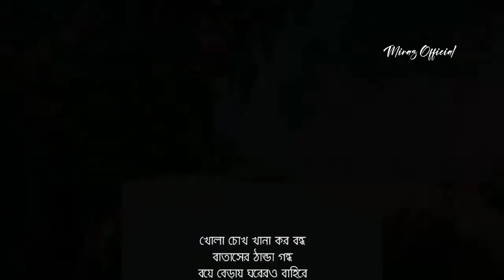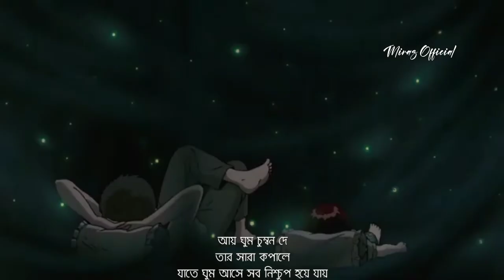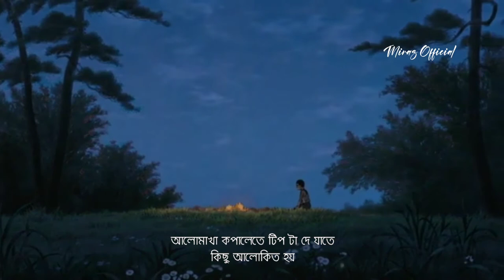Ghum - Odd Signature (Lyrics Video) Miraz Official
Plot :

"ঘুম" সালটা ছিল ২০১৪৷ স্কুলের কোনো এক বোরিং ক্লাসে লেখা একটা কবিতা৷ হ্যা শখের বশে লেখা কবিতা গুলোর মধ্যেই একটি ছিল "ঘুম"৷ নিজের মনের মধ্যে একটি ছবিকে ছন্দে রূপ দেওয়া মাত্র। যার কদর টা নানান কারনে নিজের কাছে ছিল একটু বেশিই৷ "ঘুম" এর প্লট কে অনেকে রোমান্টিক ধরে বসে থাকলেও "ঘুম" এর গল্পটি ক্যান্সারে আক্রান্ত মৃত্যুশয্যায় থাকা ছোট বোনের গান শোনার ইচ্ছে পূরণের জন্য বড় ভাইয়ের মুখ থেকে আসা কিছু বুলি মাত্র৷ যা শোনার সৌভাগ্য ছোট্ট বোনটির আর হয় নি।

Vocal : Moontasir Rakib
2nd vocal and Guitar : Ahasan Tanvir Pial
Guitar pluckings : Arnam Amitab
Bass : Iftekhar Ika

On the other hand, "Ghum" is a song by "Odd Signature" which is written on the plot where a brother wanted to fulfill the urge of his sister having cancer to listen to a song. .

I feel the visualisation of this film goes hand in hand with this song showing the love for sister of a brother. So I tried to make this AMV which I hope you'll like :D .

ENJOY IT🥀 FOR BEST EXPERIENCE USE 🎧 I HOPE YOU ALL GUYS LOVE AND ENJOY IT🥀